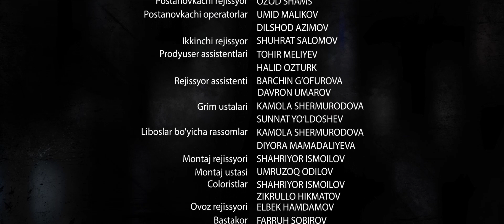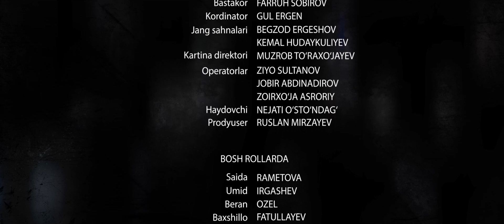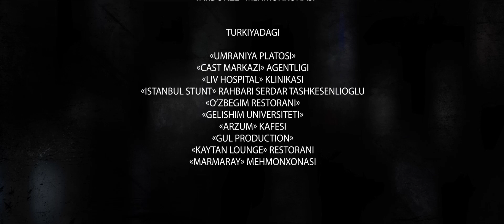Игра с чувствами 19 серия